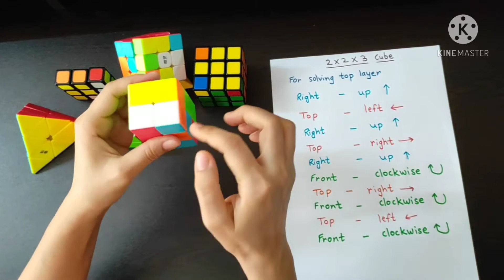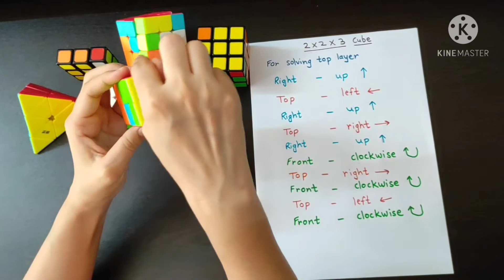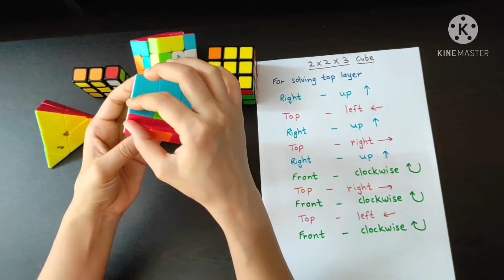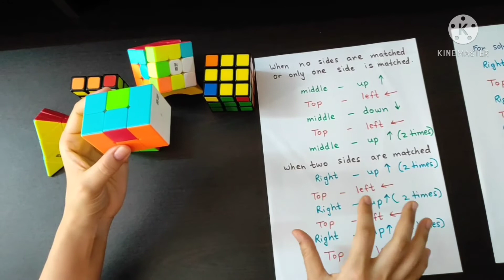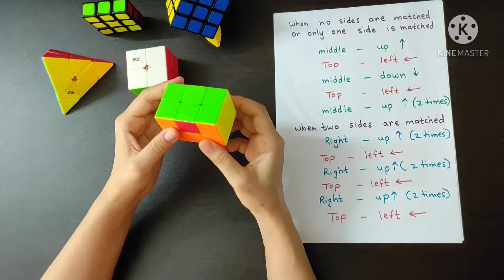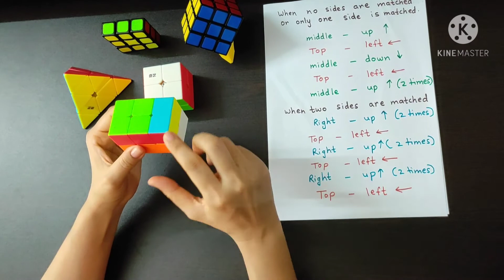How to Solve 2×2×3 Tower Cube or 2×2×3 Cuboid